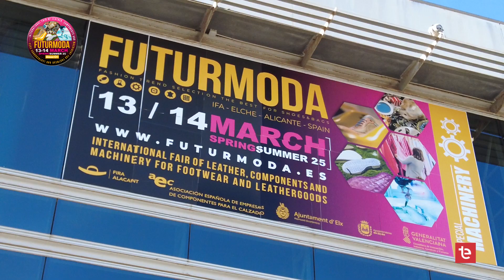FUTURMODA | Edición 51 HILOS Y CINTAS